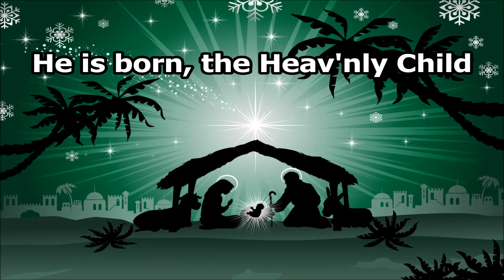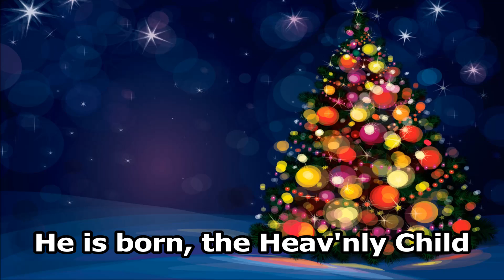He is born, the Heav'nly Child - Instrumental Christmas Hymn for Organ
HE IS BORN, THE HEAV'NLY CHILD

Oboes play; set bagpipes sounding
Let all sing His nativity

'Tis four thousand years and more
Prophets have foretold His coming
Have we waited this happy hour

Ah, how lovely, Ah, how fair
What perfection is His graces
Child divine, so gentle there

In a stable lodged is He
Straw is all He has for cradle
Oh how great humility

Jesus Lord, O King with power
Though a little babe You come here
Rule o'er us from this glad hour